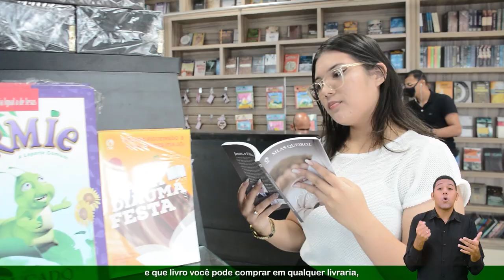Culto de Doutrina - Pr. Renato Torres - Ieadalpe - 01/03/2019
Culto de Doutrina - Pr. Renato Torres - Ieadalpe - 01/03/2019 - Mensagem Ministrada em 01/03/2019

Ou faça através das contas abaixo:
Ag. 3503-3
C.C. 40021-1

CAIXA
Ag. 3122

BRADESCO
Ag. 1058

SANTANDER
Ag. 3295

ITAÚ
Ag. 7474
C.C. 35183-5

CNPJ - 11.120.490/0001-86